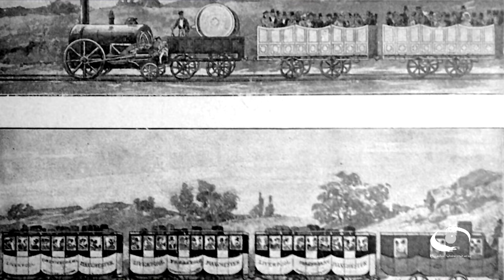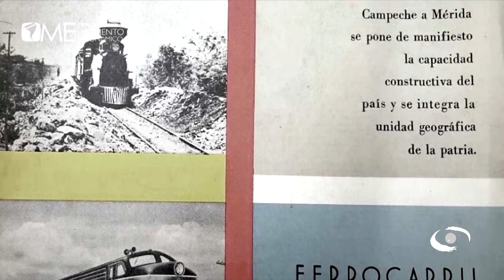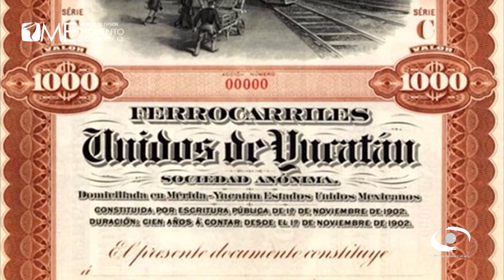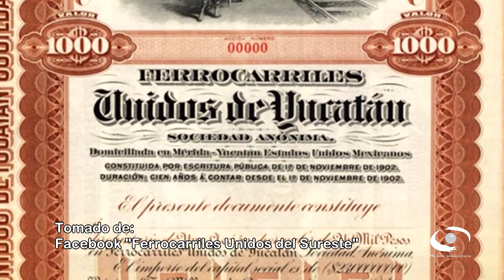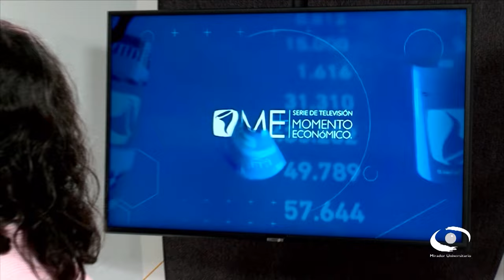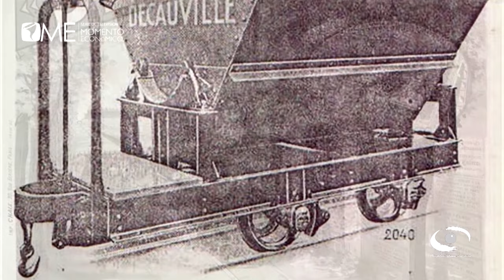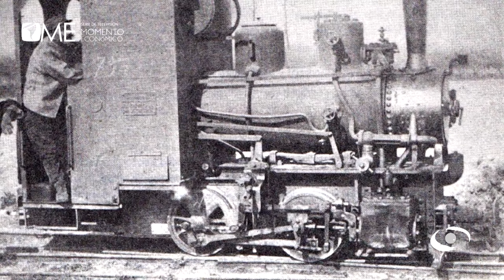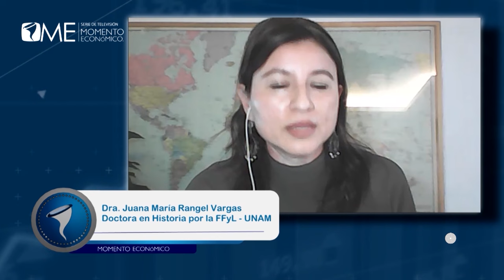Historia del Ferrocarril en Yucatán | Momento Económico T3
Sinopsis:
A raíz de la propuesta del gobierno federal para rehabilitar el servicio ferroviario de pasajeros y de la propuesta para construir el denominado Tren Maya, los ferrocarriles han vuelto a la discusión pública. Sin embargo, frecuentemente se ignora la historia de este complejo sistema de transporte en nuestro país, la cual ofrece importantes lecciones para los proyectos futuros. En este sentido, un grupo de investigadores de la UNAM y de otras instituciones mexicanas, nos hemos dado a la tarea de investigar la larga historia de los ferrocarriles en la península de Yucatán tratando de exponer sus principales problemas de operación.

Transmitido el 07 de Noviembre 2024 por TVUNAM

Conductor: Dr. Arturo Valencia Islas

Participantes: Mtra. Teresa Márquez Martínez, Dra. Marcela Mijares Lara

Entrevistas: Mtro. Paris Padilla, Dr. Ricardo Wan Moguel, Dra. Juana Ma. Rangel

Coordinación de Producción: Lic. Ana Laura  Rodríguez Trejo

Staff Mirador Universitario: José Ramón San Pablo García G., Paulina A. Díaz S., Alejandra González A., Amado J. García S., Omar Aceves J.

CUAED: Dra. Anabel de la Rosa Gómez (Coordinadora), Dr. Jorge León Martínez (Dirección de Proyectos de Educación a Distancia) y Mtro. Julio César Pérez Navarro (Producción Audiovisual Educativa)